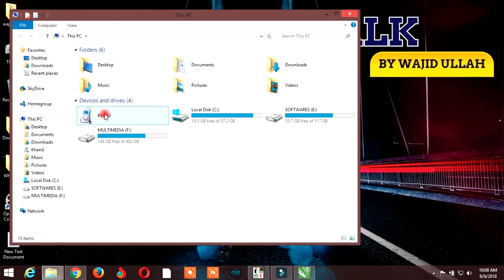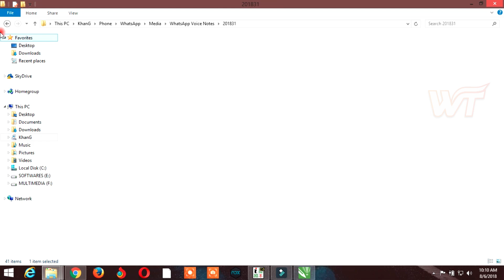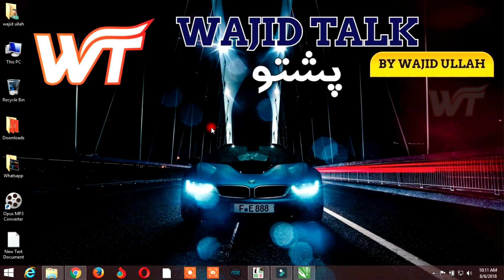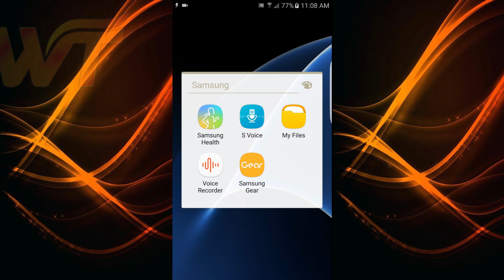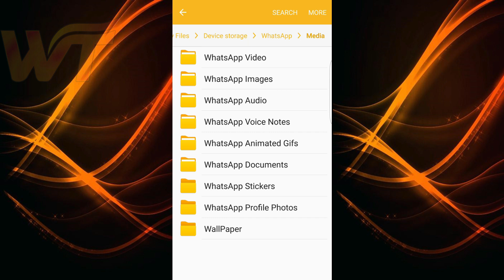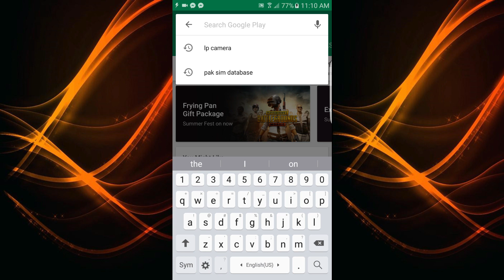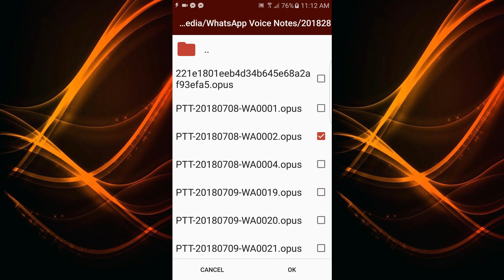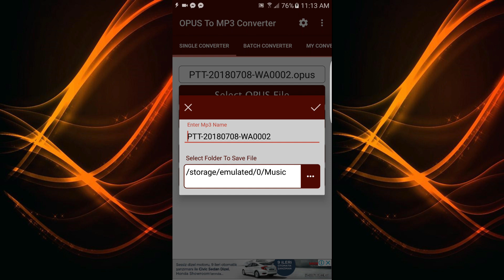How to save whatsapp Voice messages [Pashto]by wajid talk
About:  Wajid Talk Is a youtube channel, Where you will find technological Videos in Pashto, Urdu, Hindi.
 Every day you will find new videos..